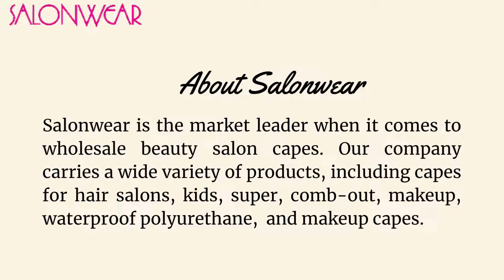Get the Best Haircut Capes from Salonwear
With our incredibly light, entirely water-resistant or waterproof salon capes, Salonwear enables you to achieve the highest level of client pleasure.
Our adorable salon capes guarantee that you have the ideal balance of comfort and coverage so that both stylists and clients can enjoy the salon experience to the fullest.